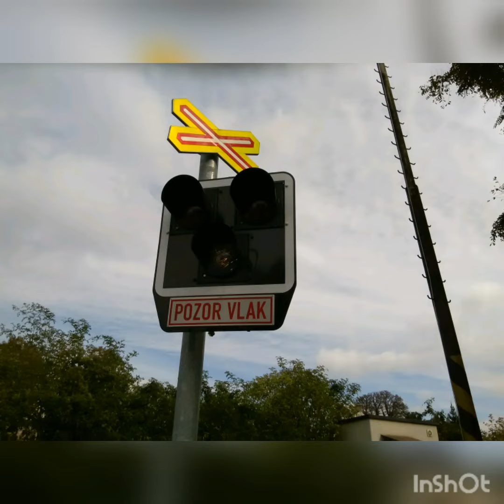Železniční přejezd - Praha Čakovice - Cukrovarská - 6.10.2019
Tento železniční přejezd se nachází v Praze Čakovicích v ulici Cukrovarská. Je vybaven výstražníky AŽD 97 se závorami a elektronickým zvonkem 2. generace neboli umírákem. Tento přejezd má hodně tichý zvonek. Přes přejezd projíždí osobní vlak táhnoucí motorový vůz 854 Hydra. Nachází se asi 250 metrů od železniční stanice Praha Čakovice. Tento přejezd se nachází na trati 070 ve směru na Mladou Boleslav.